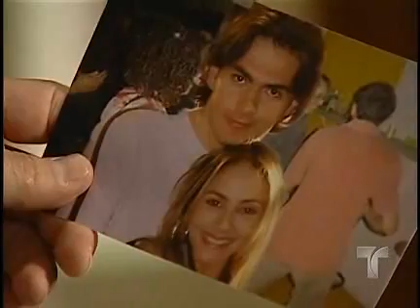Carmen Villalobos en Decisiones- Motivos Para Odiar 4/5